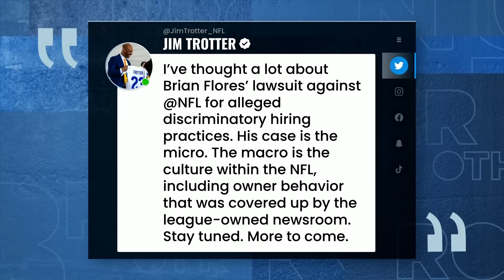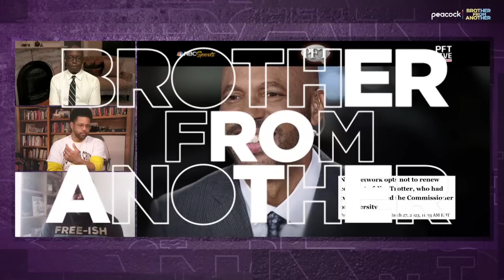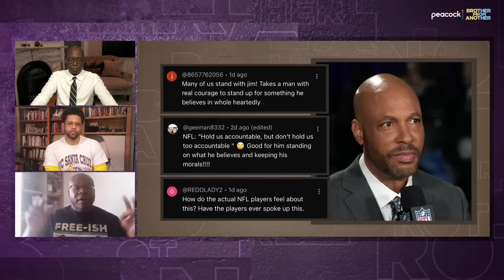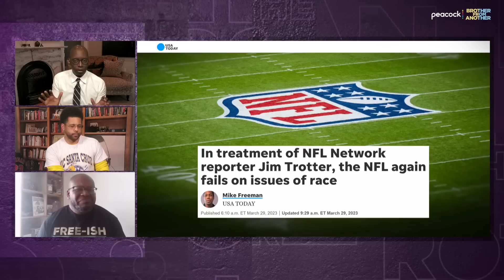Lamar Jackson update; Jim Trotter critical of NFL | Brother From Another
Dr. Jason Johnson joins Brother From Another to talk about what's holding up Lamar Jackson from getting a new deal, Jim Trotter going to Twitter to criticise the NFL and Donald Trump's indictment.